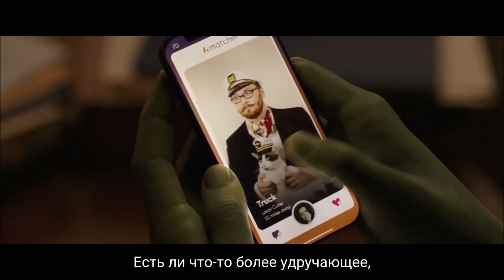Женщина-Халк, 1 сезон - русский трейлер (субтитры) | Disney+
17 августа 2022 года на Disney+ выйдет сериал Женщина-Халк (She-Hulk).